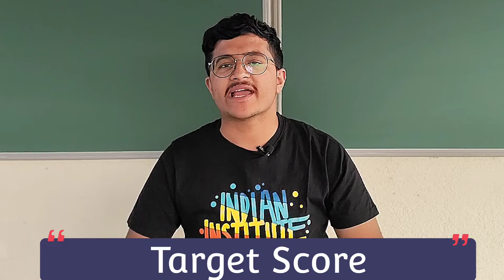IAT 2023 - Complete Details by AIR 8 | IISc Cutoff, Paper Pattern, Preparation Strategy | IISc Admn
In this video I have talked about IAT 2023- IISER Aptitude Test, which has been added as a criteria for IISc Admission 2023.

Hi there, this is Shloak Vatsal, JEE AIR 519, KVPY AIR 52, NTSE Scholar, CBSE 10 98%, INCho, INBO Qualified. This includes PCMB of Class 11 and 12, Olympiad Specific Materials and Resources for other exams, Strategies, Personal Experiences of preparation, tricks and more.

Timestamps ⌛:
0:00 Introduction
0:09 Paper Pattern of IAT
0:24 Cutoff for IAT and IISc Admission
0:48 Preparation Strategy for IAT
2:16 Target Score for IISc Admission